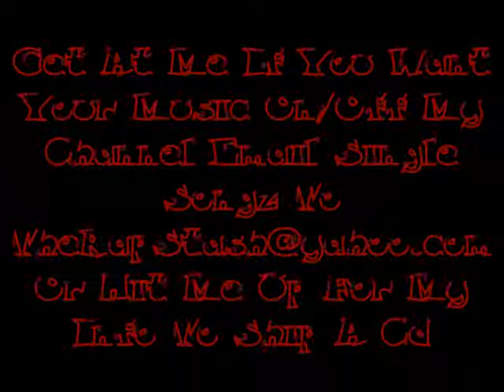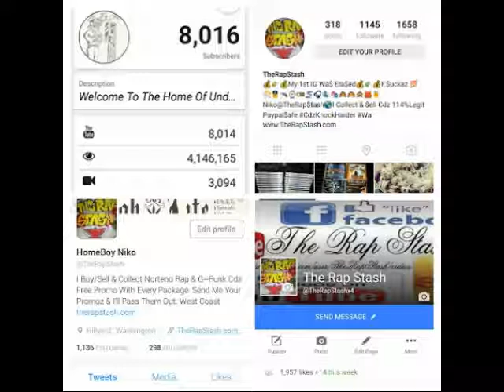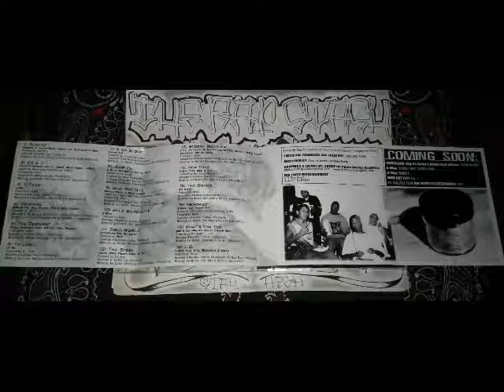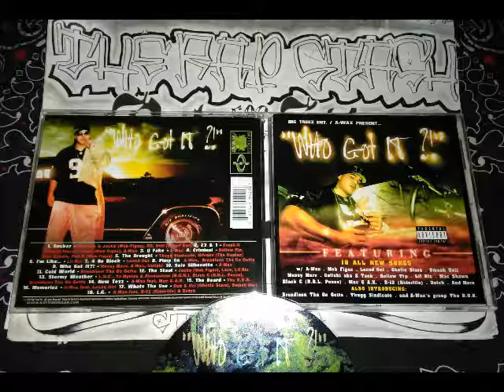Im Like By Lil Ric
Big Treez Ent Presents
Who Got It By A-Wax
925 Pittsburg California Rap Album (2002)